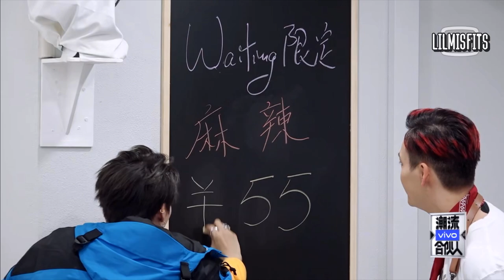[ENG] Liu Yuxin and her burnt ribs!